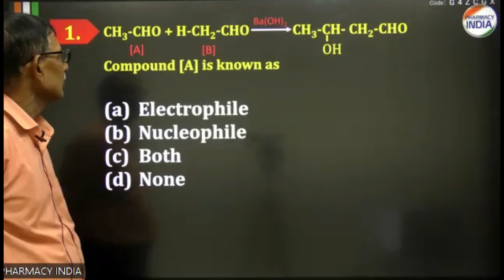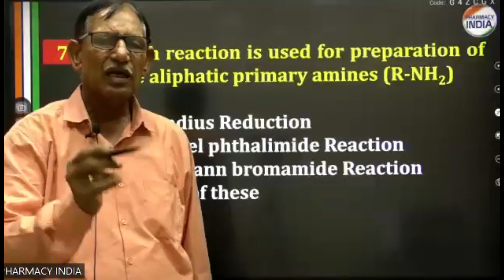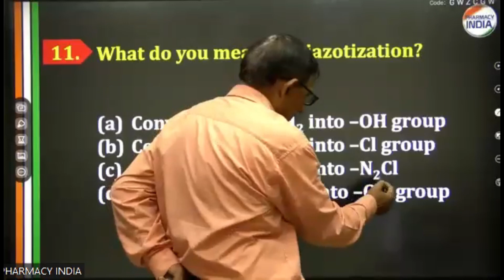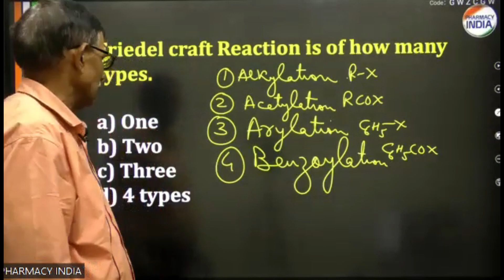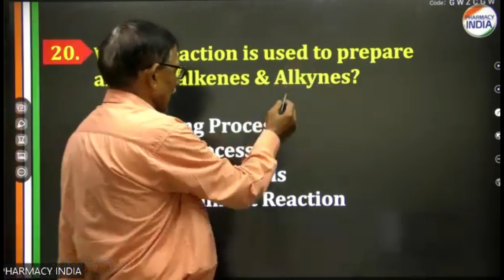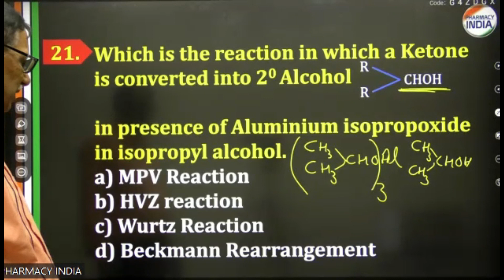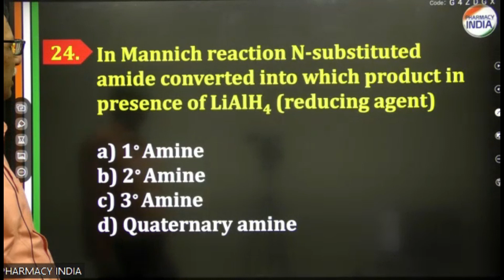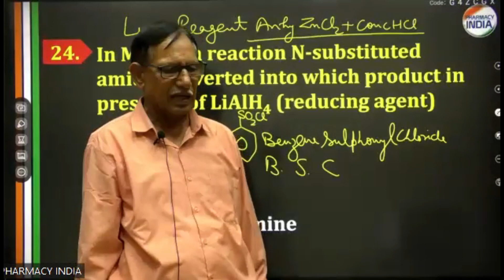ORGANIC CHEMISTRY | GPAT | PREVIOUS YEAR | QUESTIONS | DETAILED EXPLANATIONS | K.P. SHARMA SIR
Organic Chemistry Previous Year Questions